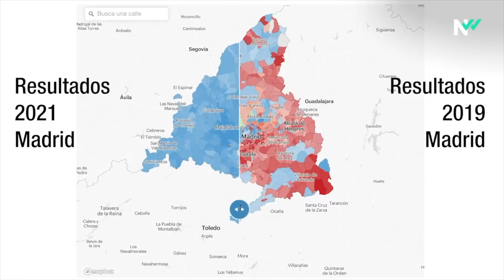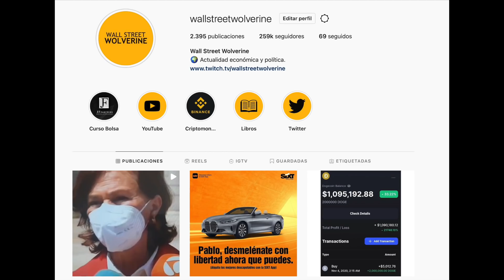EL FIN de PABLO IGLESIAS ❌ ELECCIONES COMUNIDAD de MADRID 4M